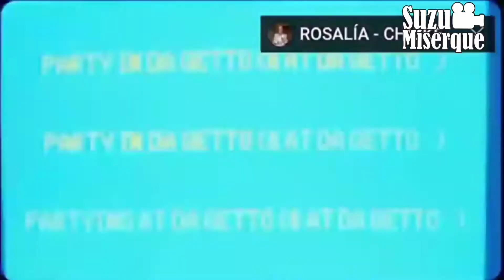J.Balvin le responde a Residente